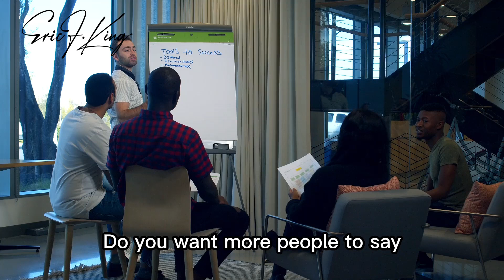THE #1 WAY TO MAKE MORE SALES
Boost your sales and increase your closing rate! 💼💰 Learn the art of pre-closing and watch your results skyrocket! 💪

and learn how to close deals with empathy, generate more income, and build a loyal customer base.

***GRAB MY FREE ONLINE RESOURCES ***

➡️Unleash the 5 secrets to unstoppable sales success. Learn how to Triple your sales and boost your income by mastering the art of selling without being pushy or salesy.

➡️Join a community of Course Creators.